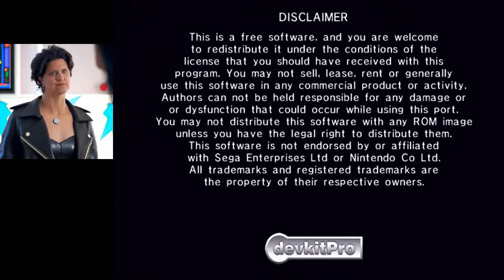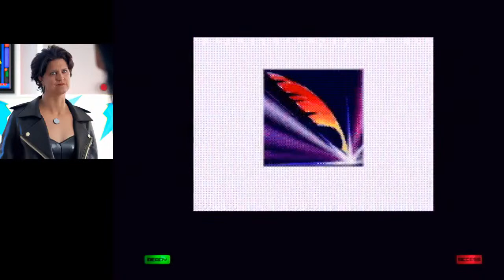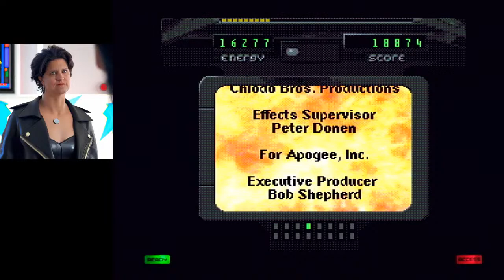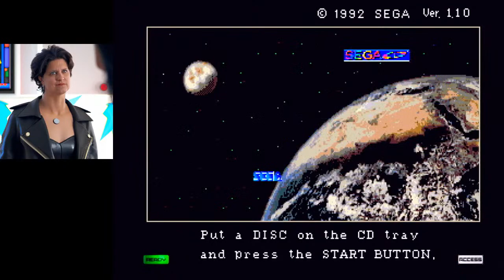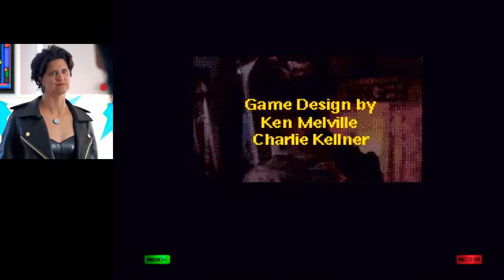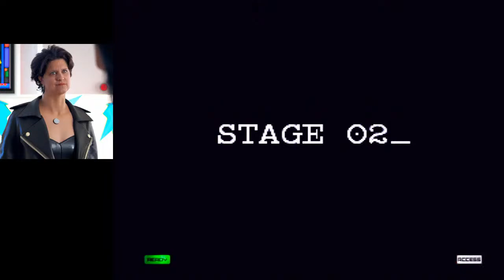Playing classic SEGA games live and never intellivision amico because tommy tallarico owes me $100k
smokin herb and gaming sega